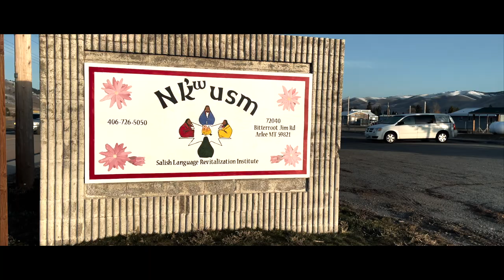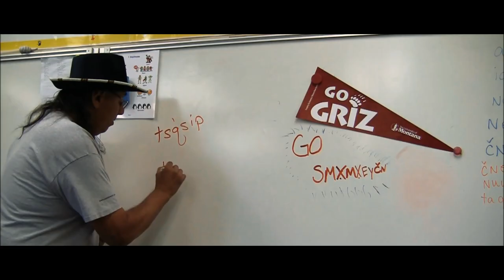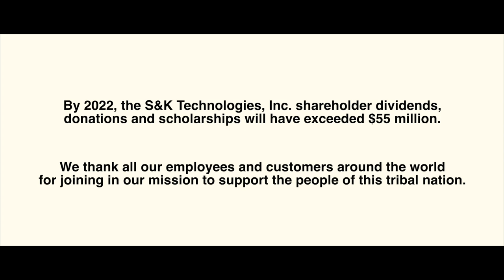[EXTENDED VERSION] The S&K Technologies Difference - Investing in Culture, Education, and Community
S&K Technologies, Inc. was formed in 1999 with a vision to become one of the preeminent professional services firms in the country and to provide opportunity and prosperity to people of the Flathead Reservation in northwest Montana. As a wholly owned corporation of the Confederated Salish and Kootenai Tribes, S&K Technologies, Inc. is part of an extensive economic development plan established by tribal leadership. Like all tribal businesses, our success has a direct and meaningful impact to our shareholder and the greater community.

We invite you to see what makes S&K Technologies different.

About Us
The subsidiaries of S&K Technologies, Inc. provide a broad range of services in the fields of aerospace, information technology, engineering, security, communications, and space technology. Some of S&K’s current clients include the Department of Energy (DOE), Federal Aviation Administration (FAA), Environmental Protection Agency (EPA), Department of Defense (DoD), and the National Aeronautics and Space Administration (NASA), among many others.

This video was produced by Rise Up Montana with contributions from Tribal Elders, Séliš and QÍispé Culture Committee, Kootenai Culture Committee, Salish Kootenai College, Boys and Girls Club of the Flathead, Sierra Mahseelah and family, and the employees of S&K Technologies.